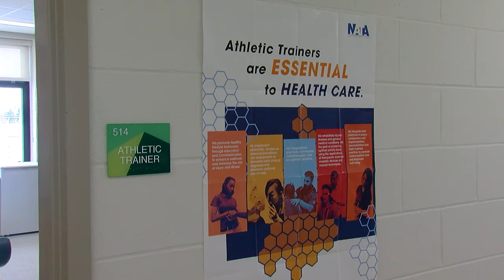Ohio athletic trainers work on front lines of COVID-19 vaccine distribution